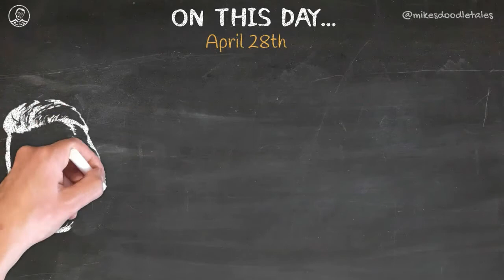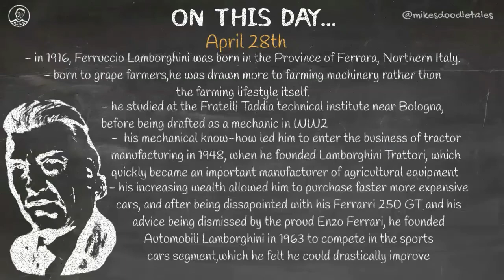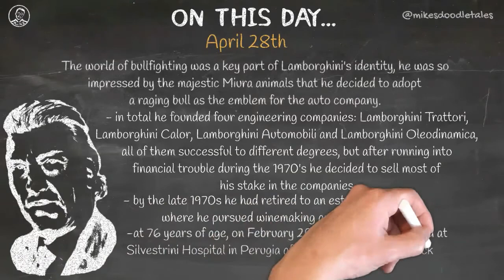On This Day... - April 28th - Ferruccio Lamborghini | Mechanical Engineer, Entrepreneur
April 28th - Ferruccio Lamborghini | Mechanical Engineer, Entrepreneur